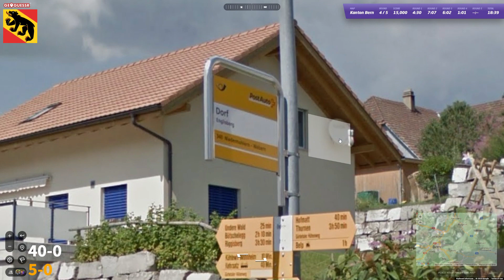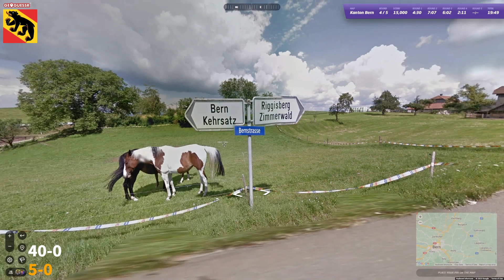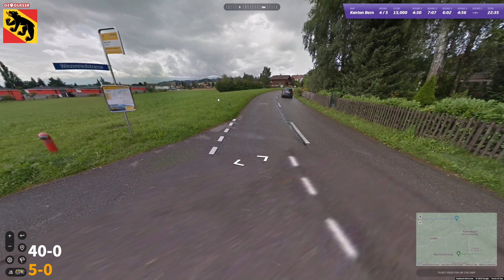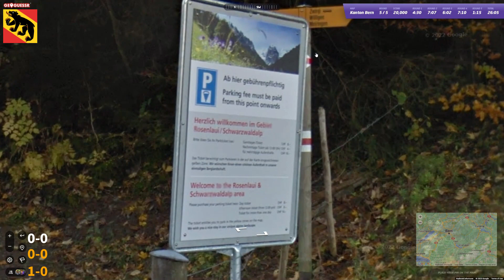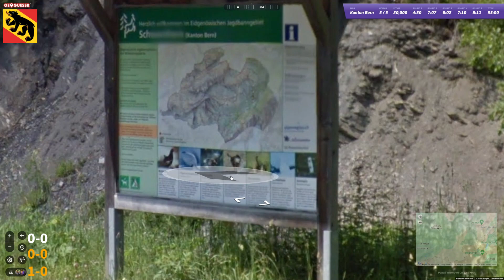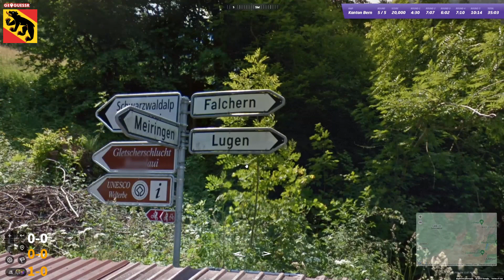Ep. 045 Europe Region by Region - Kanton Bern: Swiss countryside - not for those with vertigo!